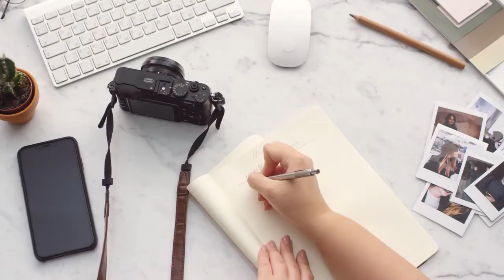The true value of writing - Episode 3: Zama Moyo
Zama Moyo lives in Johannesburg. He completed his honours in international relations at Wits University. While busy with his honours, Zama was selected as an intern at the South African Institute of International Affairs (SAIIA). He completed his MA in ideology and discourse analysis at the University of Essex in the United Kingdom.